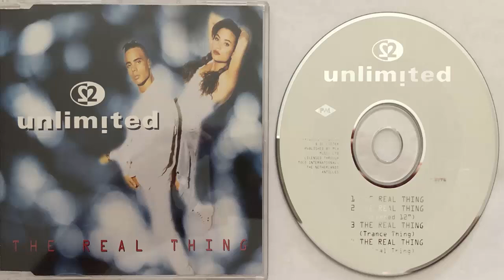2 Unlimited The real thing (Extended 12') (1994) (CD Maxi)